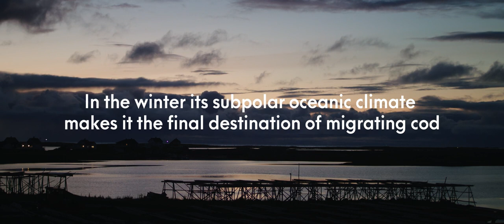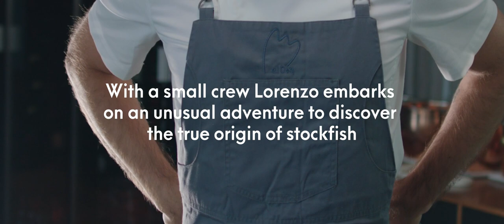A Fish Out of Water: Official Teaser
“A fish out of water” is a food adventure documentary starring an Italian Michelin-star chef Lorenzo Cogo on a journey to discover the origin of an iconic Italian recipe of dried codfish, also known as stockfish. He travels to the deep north of Norway to an island whose livelihood has depended on the Italian stockfish recipes for 400 years. He learns about the roots of this connection and creates new approaches to revive the stockfish tradition with a Michelin-star chef Mikael Svensson.

“A fish out of water” è un documentario che racconta un viaggio tra cibo, cultura e amicizia. Lo chef stellato Lorenzo Cogo va alla scoperta dell’origine dello stoccafisso e della ricetta del baccalà alla vicentina. Si avvia verso l’isola di Røst che si trova nel nord della Norvegia, dove vive una comunità che basa la sua sopravvivenza sull’export dello stoccafisso in Italia da oltre 400 anni. Lorenzo scopre le origini di questo antico legame e crea nuove ricette per rilanciare un ingrediente tradizionale in chiave moderna con lo chef stellato Mikael Svensson.

Partner del progetto: El Coq Ristorante Silikomart Silikomart professional Hangar78 Pesce Norvegese Tagliapietra - Le eccellenze del mare Regione del Veneto Garibaldi Vicenza Restaurant Kontrast Oslo Glea Wannaboo